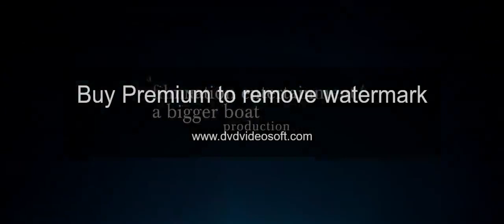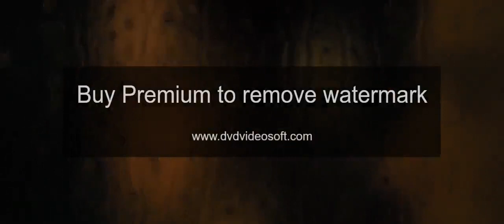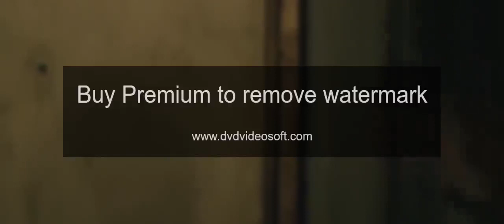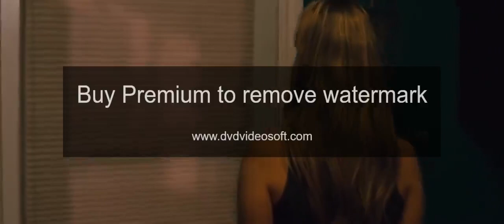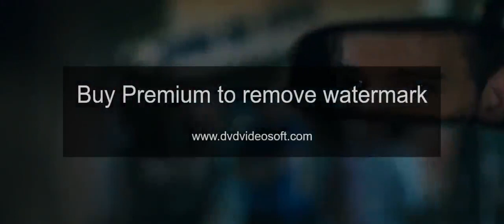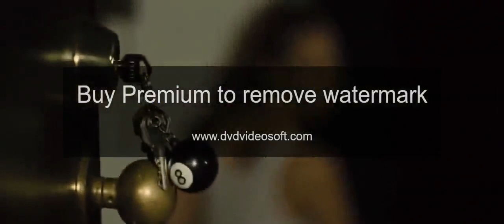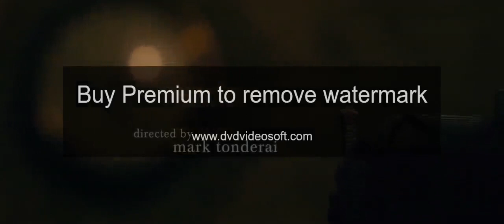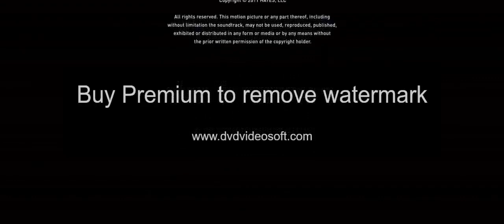Yılın en iyi korku gerilim filmi +18 | TÜRKÇE DUBLAJ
Konusu:
Yeni bir başlangıç arayan yeni boşanmış Sarah (Elisabeth Shue) ve kızı Elissa (Jennifer Lawrence), küçük, kaliteli ve kırsal bir kasabada hayallerinin evini bulur. Beklenmeyen ve açıklanamayan olaylar yaşanmaya başladığında, Sarah ve Elissa, kasabanın soğuk bir sırrın gölgesinde olduğunu keşfederler. Yıllar önce yan taraftaki evde bir kız çocuğu ailesini yataklarında uyurken öldürmüş, sonrasında kayıplara karışmış, arkada yaşayan tek kişi olarak ağabeyi Ryan (Max Thieriot)’ı bırakmıştır. Elissa, Sarah’nın karşı çıkmalarına rağmen münzevi Ryan ile bir ilişki kurmaya başlar ve onlar yakınlaştıkça, hayal ettiklerinden daha fazla gizeme sürüklenirler.

film izle türkçe dublaj komedi,
film izle fantastik,
film izle bilim kurgu,
film izle full,
film izle 2018,
film izle altyazılı,
film izle 2017,
film izle aksiyon macera,
film izle aksiyon 2019,
film izle aile,
film izle aksiyon macera türkçe dublaj,
film izle aksiyon bilim kurgu,
film izle aksiyon türkçe dublaj tek parça,
film izle altyazı,
film izle bilim kurgu 2019,
film izle biyografi,
film izle bilim,
film izle belgesel,
yeni filmler fragman,
yeni filmler 2018,
yeni filmler türk,
yeni filmler 2019 turkce dublaj izle,
yeni filmler türkçe,
yeni filmler izle,
yeni filmler komedi,
yeni filmler 2019 türk,
yeni filmler yabancı,
yeni filmler aşk,
yeni filmler animasyon,
yeni filmler aksiyon 2019,
yeni filmler atv,
yeni filmler aksiyon türkçe dublaj,
yeni filmler aksiyon macera,
yeni filmler aras bulut,
yeni filmler azeri,
yeni filmler aksiyon macera türkçe dublaj,
en yeni filmler komedi,
en yeni filmler türkçe dublaj,
en yeni filmler türk,
en yeni filmler 2018,
en yeni filmler izle,
en yeni filmler 2019,
en yeni filmler aksiyon,
yeni filmler bayavik,
2019 yeni filmler bilim kurgu,
yeni başlayan filmler,
çizgi filmler yeni bölümleri,
yeni boevik filmler 2019,
yeni başlayacak filmler,
enes batur yeni filmler,
yeni başlayan çizgi filmler,
yeni cikan filmler,
yeni cinli filmler 2019,
yeni cizgi filmler,
yeni cıkan filmler fragman,
yeni cikan cizgi filmler,
yeni cikan filmler 2019,
yeni cikan yerli filmler,
disney channel yeni filmler,
yeni cizgi filmler 2019,
yeni filmler çizgi filmler,
yeni çıkan filmler,
yeni çıkan filmler 2019,
yeni çizgi filmler 2019,
yeni çıkan çizgi filmler,
yeni çıkacak filmler,
yeni çıkan filmler 2019 türk,
yeni çizgi filmler 2019 türkçe,
yeni çıkan çizgi filmler 2019,
yeni çıkan animasyon filmler,
yeni filmler diziler,
yeni filmler duygusal,
yeni filmler dublaj,
yeni filmler dövüş,
yeni filmler dublaj izle,
yeni filmler dram,
yeni filmler dizi,
2019 yeni filmler duygusal,
yeni filmler full hd türkçe düblaj tek parti izle,